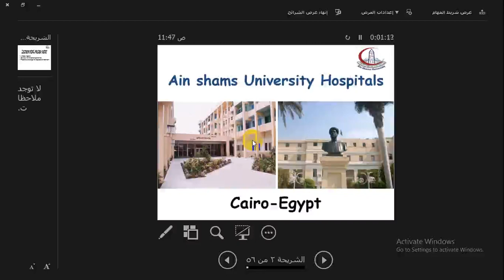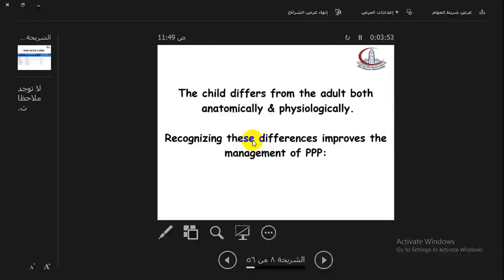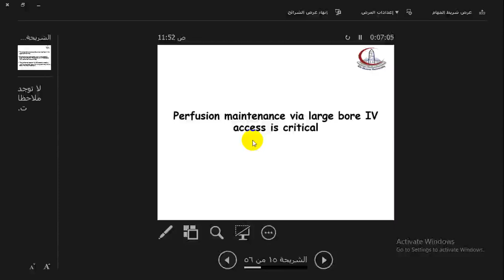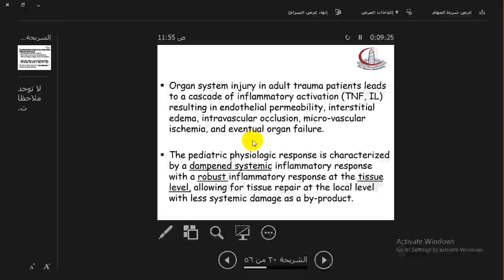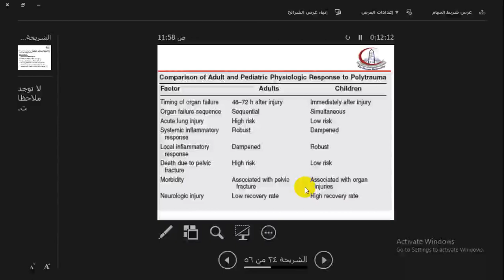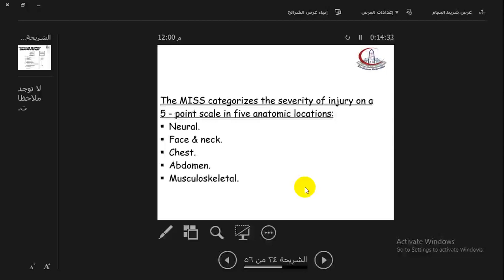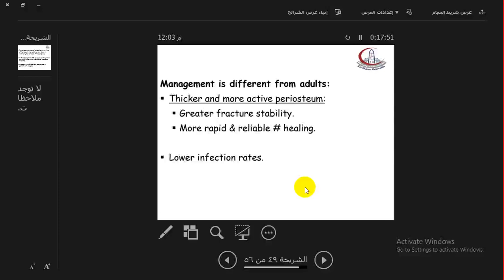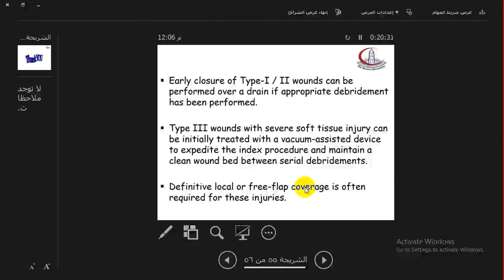Management of the Paediatric Polytrauma Patient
4-  prof.  Tarek Hassan
Egyptian Orthopaedic Association (Paediatric Fractures)